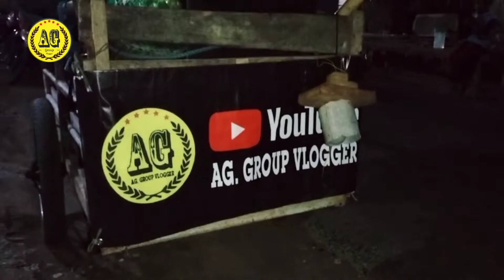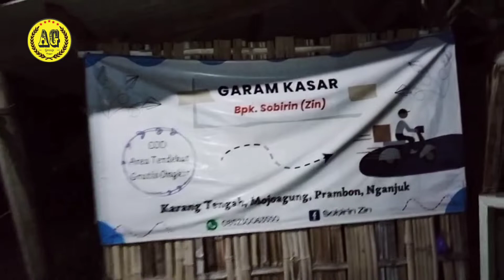vlog : MUKBANG NASI DAUN PISANG MANTAFFF...Malam hr raya idul adha 2022.